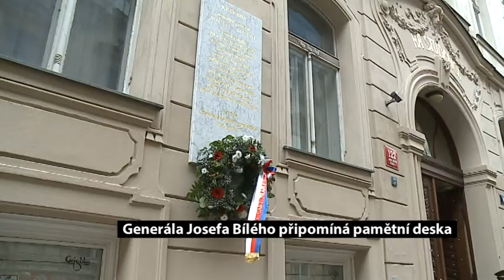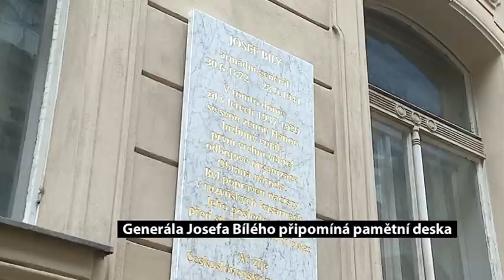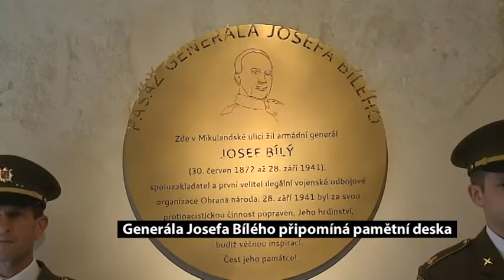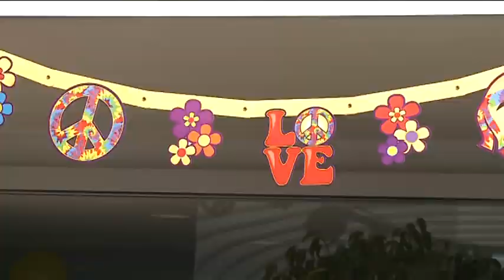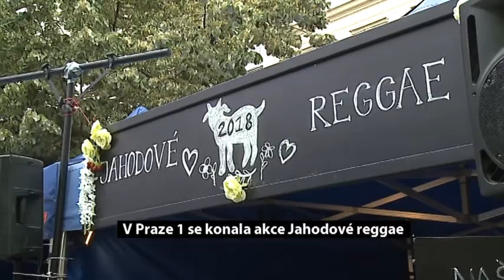TV Expres Praha 1 - červen 2018